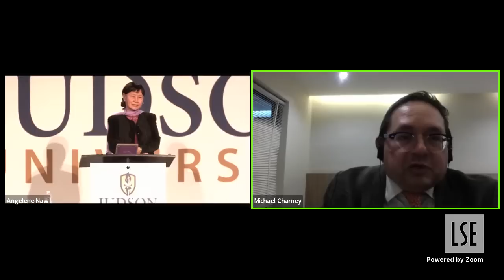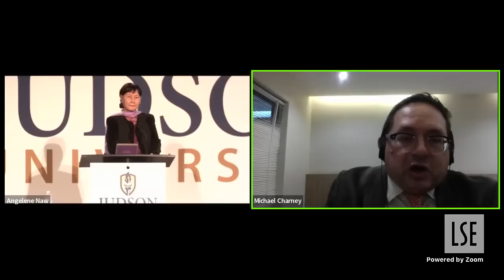Aung San and Independent Burma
A special lecture to mark 75 years of Myanmar's independence & the complex history of its anti-colonial struggle, focusing on Aung San.

SPEAKER
~ Angelene Naw is Professor Emerita in History at Judson University (@JudsonU), Illinois. She is author of 'Aung San and the Struggle for Burmese Independence' (2001), an academic biography of Aung San, and very recently, of 'The History of the Karen People of Burma' (ed. J. Cain; 2023).

DISCUSSANT
~ Michael W. Charney is Professor in the Department of History & the Centre for International Studies and Diplomacy, SOAS(@SOAS), University of London, and a specialist in the history of Southeast Asia. He is author of 'A History of Modern Burma' (2009), and more recently, 'Imperial Military Transportation in British Asia: Burma, 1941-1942' (2019).

CHAIR
~ Dr Nilanjan Sarkar is Deputy Director, LSE South Asia Centre (@SAsiaLSE).

Image: The ‘Myanmar @ 75’ logo is copyrighted by the LSE South Asia Centre, and may not be used by anyone for any purpose. It shows the national flower of Myanmar, Padauk (Pterocarpus macrocarpus), framed in a design combination adapted from Burmese textile weaves and sacral architectural motifs. The logo has been designed by Oroon Das.